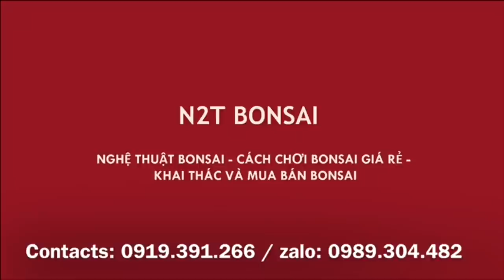SANH NAM ĐIỀN BONSAI DÁNG LÀNG - THÂN CỐT, THÀNH VÁCH CHUẨN ĐẸP - LÀM CÂY ĐÊM NOEL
Sanh nam điền bonsai dáng làng tuyệt hay